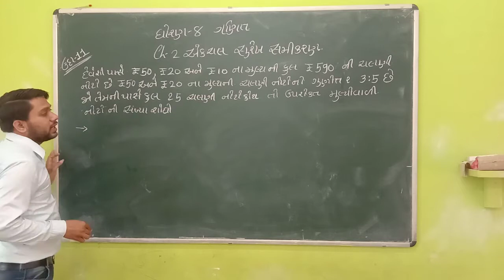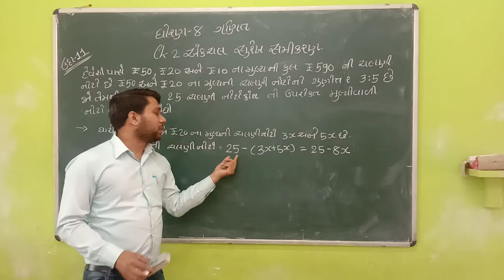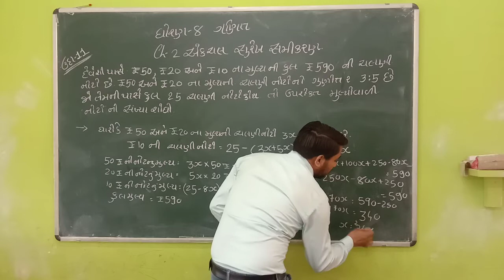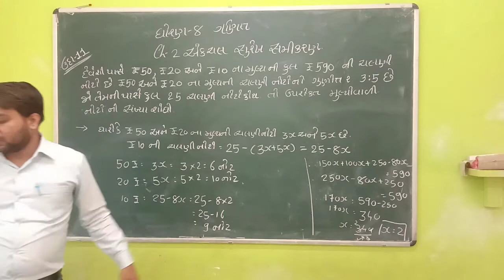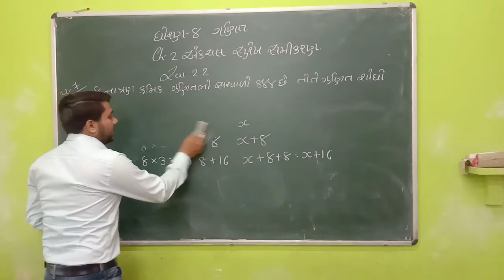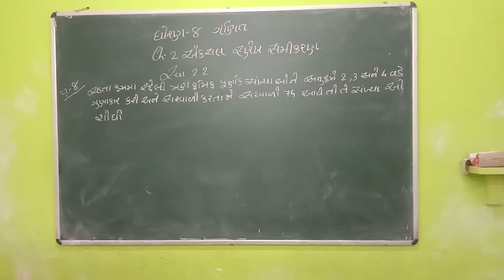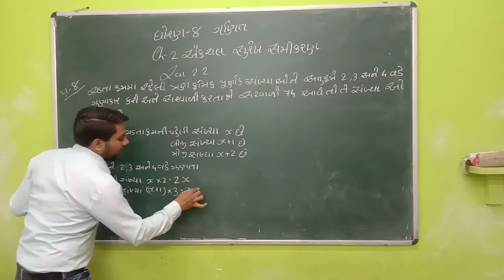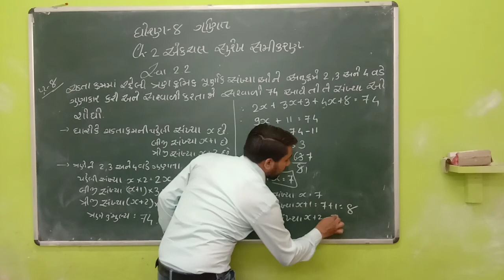Std:8 maths ch:2(2.2) ex:11,sum:7,8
Apurv chauhan sfs